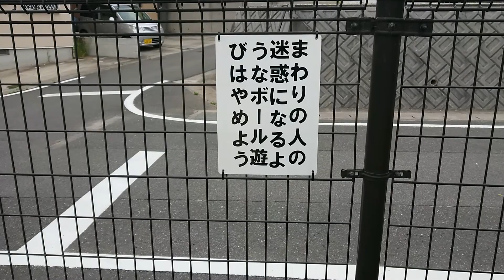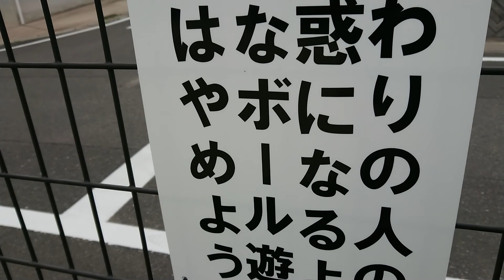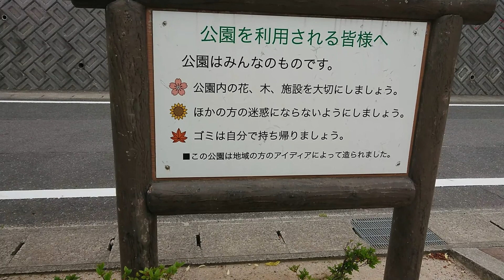大府市 番外編 19 公園の小ネタ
少しばかり、施設が変化致しました。
今日は子供の姿が有りません。